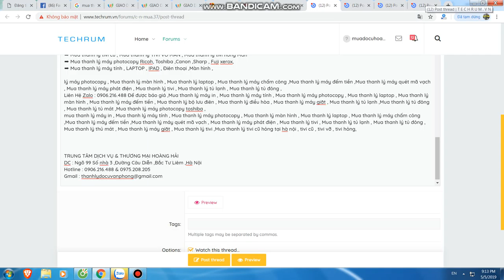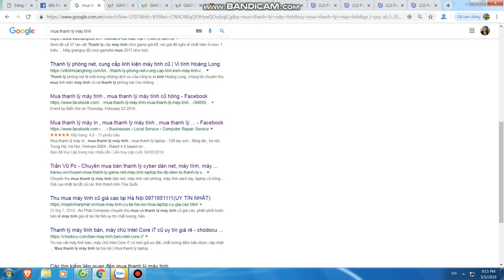Mua thanh lý máy in tại hà nội | Bán máy in cũ tại hà nội | 0906216488